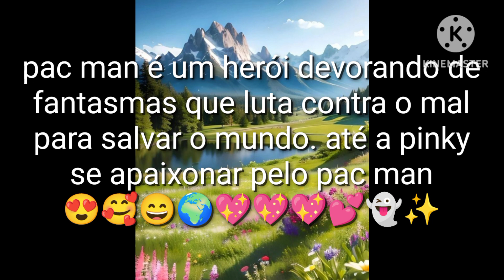pac Man x pinky love 💛🩷😍🥰😄😄😄👻💕✨